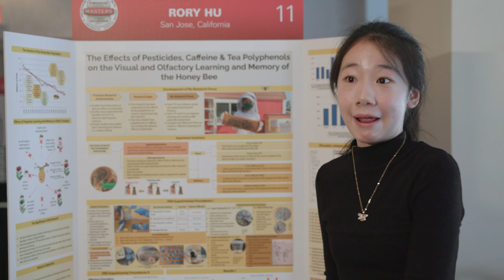Rory Hu, winner of the DoD STEM Talent Award (Broadcom MASTERS 2022)